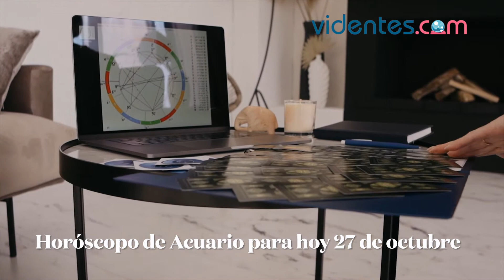HORÓSCOPO DIARIO 💫❤️💘 ACUARIO ♒️ MIÉRCOLES, 27 DE OCTUBRE DE 2021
Horóscopo de hoy, miércoles 27 de Octubre de 2021. El horóscopo para hoy: descubre tu futuro gracias a mi horóscopo diario para ti.